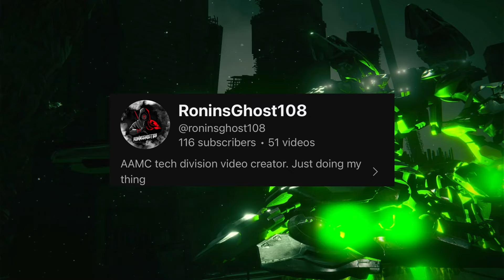C1-108 TATSU - Pilot Lore [AC TALES OF RUBICON] Ep3